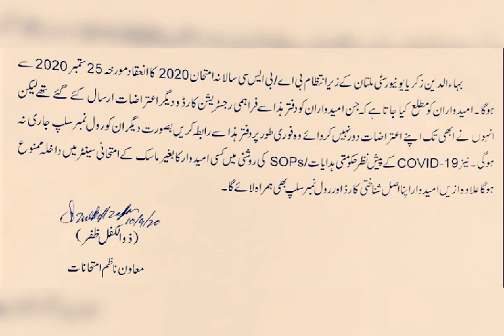BZU Exams News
BZU B.A BSc Exams News